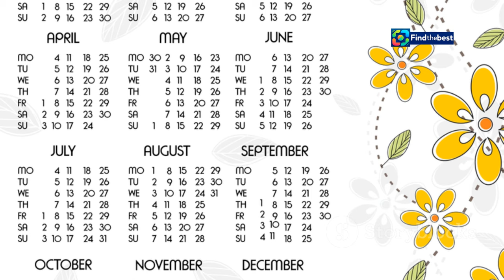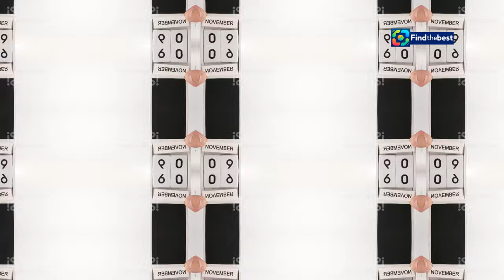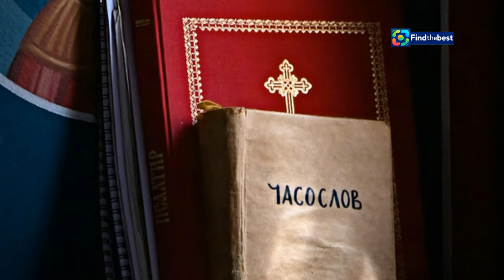RO-9 Noiembrie 2024: Sărbătoarea Sfinților Mucenici Onisifor și Porfirie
OUTLINE:
00:00:00 A Glimpse into the Orthodox Calendar
00:00:47 A Testament of Faith
00:01:28 The Impact of Their Sacrifice
00:02:55 Honoring Their Memory in the Modern World
00:03:25 The Enduring Legacy of Saints Onisifor and Porfirie
00:05:24 A Day of Reflection and Celebration
00:07:48 Understanding the Significance of Sainthood
00:08:25 A Guide for Spiritual Living
00:09:12 Connecting to Our Faith Through Saints and Celebrations
00:09:53 Living Out the Lessons of the Saints
00:10:30 Share Your Thoughts on the Orthodox Calendar

**Category:** Education

**Description (Romanian):**
📅 **Calendar Ortodox, 09 Noiembrie 2024** 🎉

Astăzi sărbătorim **pomenirea Sfinților Mucenici Onisifor și Porfirie**! 🙏 Acești sfinți au demonstrat o credință neclintită în fața prigoanei și au suferit multe pentru a-și mărturisi credința.

🔍 **Ce sărbătorim astăzi?**
În această zi, ne amintim de curajul și devotamentul acestor sfinți, care ne inspiră să fim mai buni și mai credincioși. De asemenea, pomenim și alte personalități sfinte, cum ar fi **Preacuvioasa Maica Matroana** și **Cuviosul Simeon Metafrastul**.

🌟 **Alătură-te nouă în această călătorie spirituală!**
Află mai multe despre învățăturile sfinților și impactul lor asupra credinței noastre. Împărtășește cu noi gândurile tale și cum sărbătorești această zi specială!

💬 **Comentează mai jos!**
Cum îți marchezi tu această sărbătoare? Împărtășește tradițiile tale cu noi!

**Description (English):**
📅 **Orthodox Calendar, November 9, 2024** 🎉

Today we celebrate the **commemoration of Saints Onisifor and Porfirie**! 🙏 These saints showed unwavering faith in the face of persecution and suffered greatly to confess their beliefs.

🔍 **What do we celebrate today?**
On this day, we remember the courage and devotion of these saints, who inspire us to be better and more faithful. We also commemorate